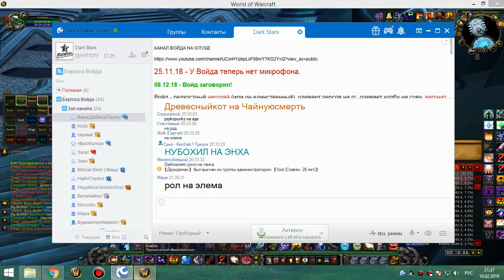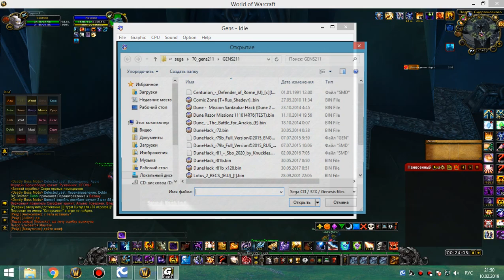1я часть цлк 25об шп-хприст 10 02 19